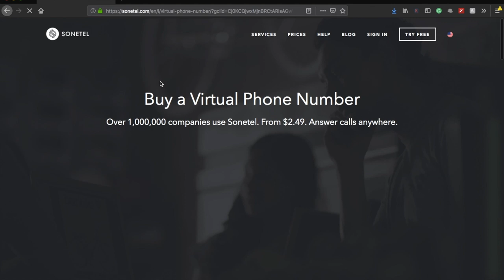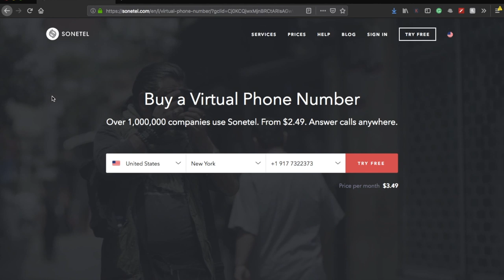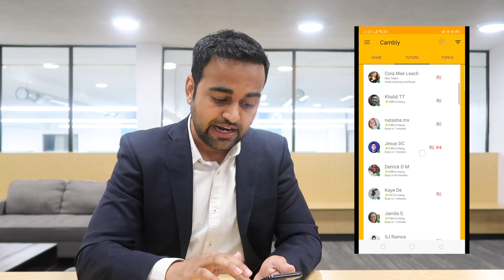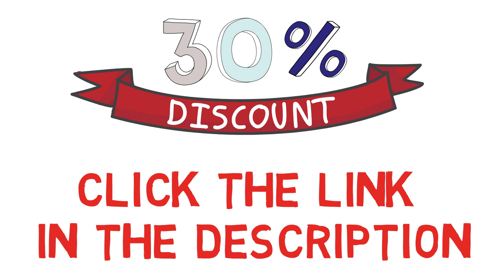How to crack JOBS IN CANADA 🇨🇦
Canada jobs for Indians- How to crack JOBS IN CANADA

(Code - dreamabroad)